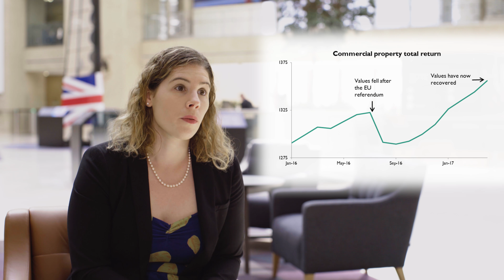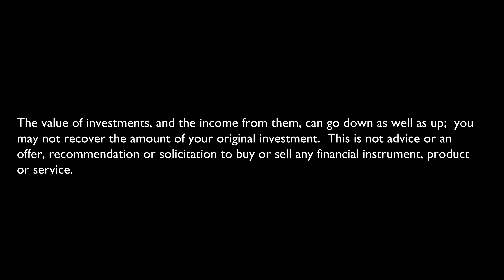Commercial Property on Firm Foundations for 2017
Shanti Kelemen discusses how markets are reacting and takes a closer look at how commercial property has performed in Coutts portfolios.